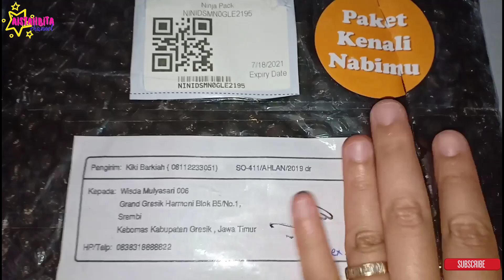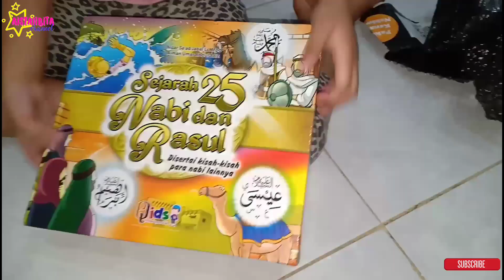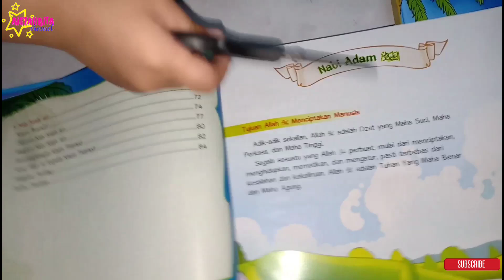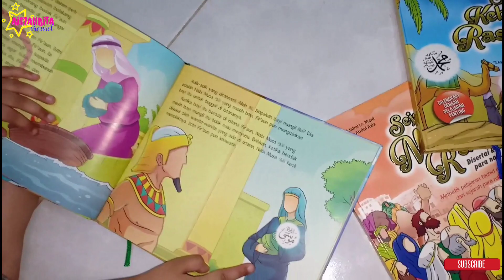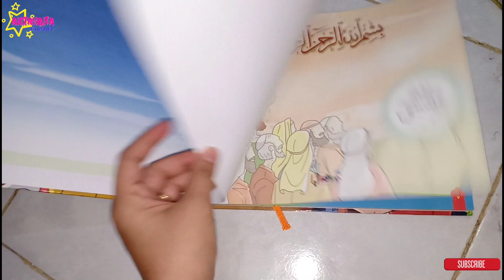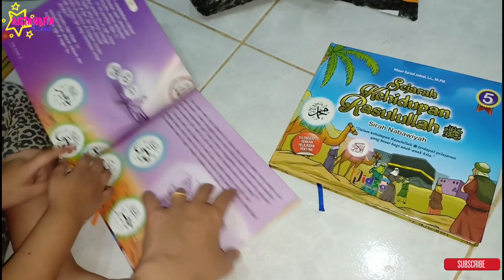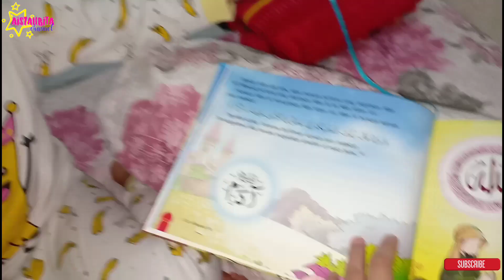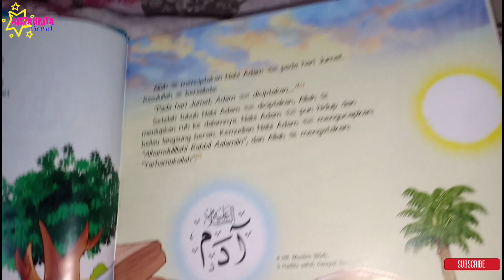Review Buku Qids "Sejarah 25 Nabi dan Rosul" | Kisah Nabi Adam AS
Hai teman-teman...
Selamat datang di AISYAHBITA CHANNEL..
Tempat Aisyah berbagi cerita dalam hal BERMAIN, BELAJAR dan BERKREASI
GRATIS kok..

Ayo ikutan GIVE AWAYnya yaa...
Salam sayang dari Aisyah untuk teman-teman semua